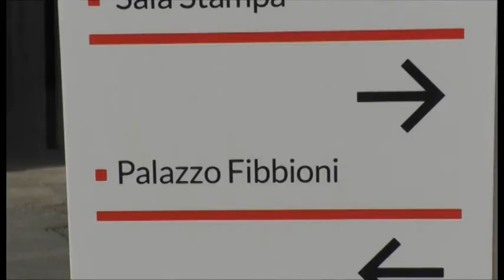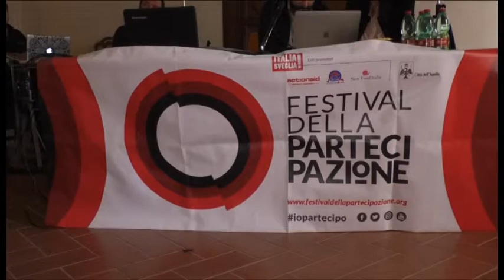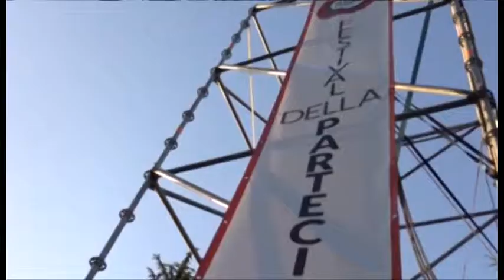Festival della partecipazione: scontro tra sindaco e organizzatori